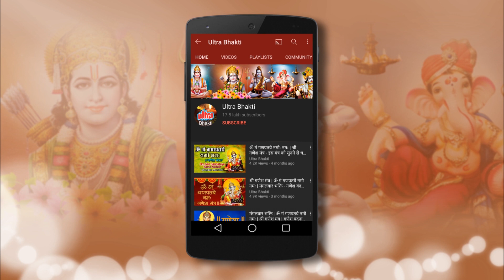Shree Ganesh Hindi Ep 200 - श्री गणेश के तीनों अवतार मिलने आए महादेव से - श्री गणेश - 200